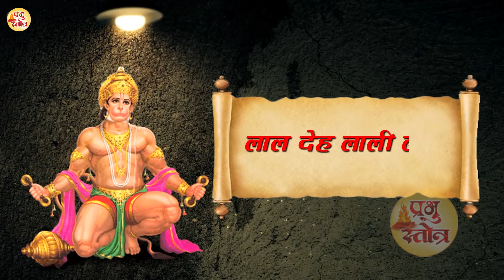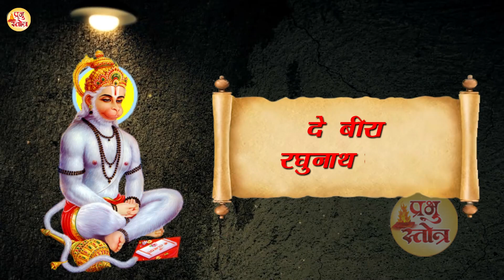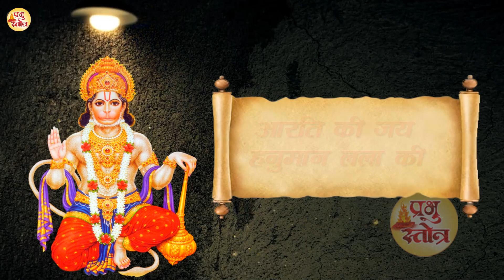श्री हनुमान आरती चालीसा | Hanuman Arti Chalisa | Hanman Bhajan | Hanuman Song | Hit Hanuman Bhajan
Stotra - Hanuman Arti Chalisa
Singer -  Jyoti Tiwari,Shailendar Jain
Lyrics - Treditional
Recordist - Arun Mishra ( Diginor Studio )
Label - Prabhu Stotra